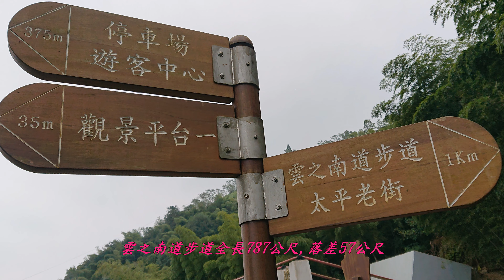嘉義梅山雲之道步道4K